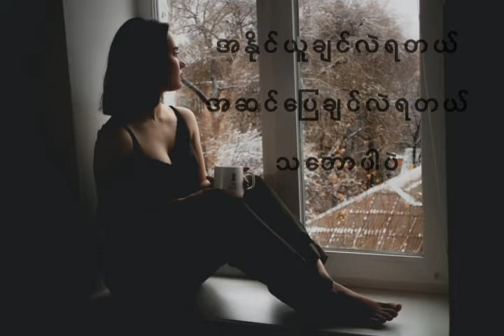Loser [ Lyrics ] _ Chan Myae Maung Cho